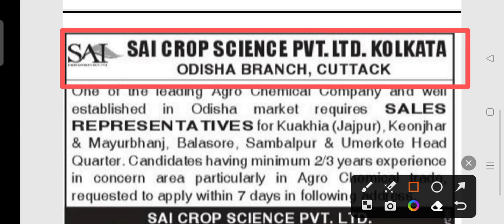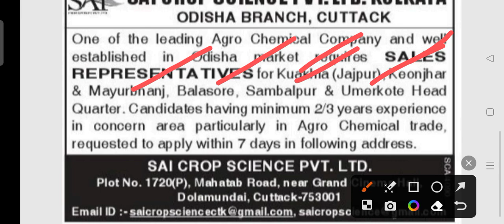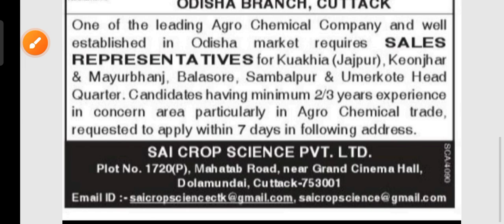Sai crop science private limited company recruitment 2023 !! odisha latest job notification 2023 !!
Sai crop science private limited company recruitment 2023